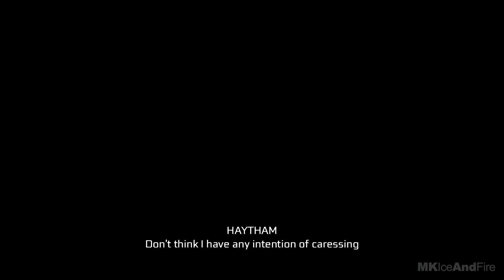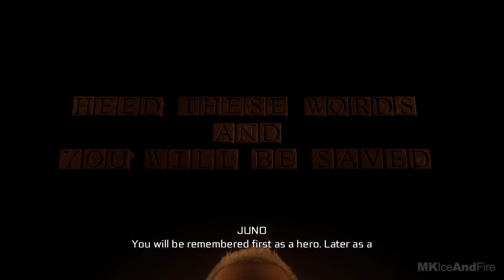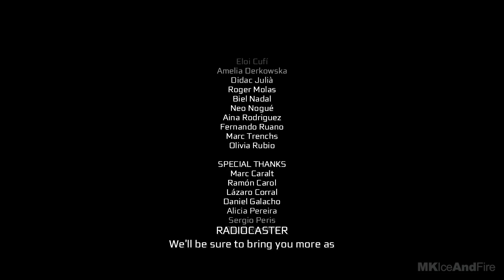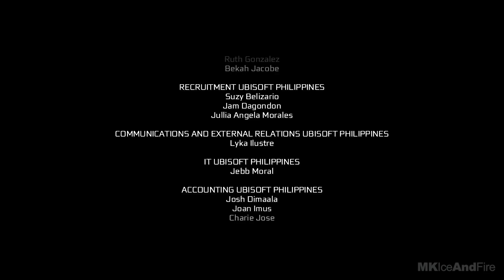ASSASSIN'S CREED 3 REMASTERED ENDING Gameplay Walkthrough Part 9 [1080p HD 60FPS PC MAX]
ASSASSIN'S CREED 3 REMASTERED Walkthrough Part 1 and until the last part will include the full ASSASSIN'S CREED 3 REMASTERED Gameplay on PC. This ASSASSIN'S CREED 3 REMASTERED Gameplay is recorded in 1080p HD 60FPS on PC and will include the full game, all endings and all boss fights.

ASSASSINSCREED3REMASTERED Gameplay WalkthroughASSASSIN'S CREED 3 REMASTERED Walkthrough Part 1 and until the last part will include the full ASSASSIN'S CREED 3 REMASTERED Gameplay on PC. This ASSASSIN'S CREED 3 REMASTERED Gameplay is recorded in 1080p HD 60FPS on PC and will include the full game, all endings and all boss fights.